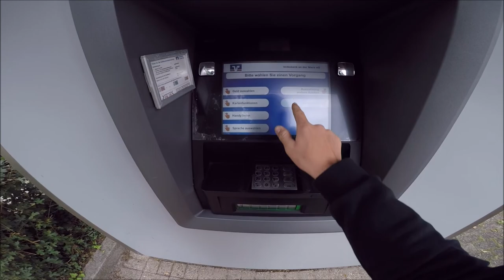DAS WAR KNAPP! | Auf 70ccm umbauen?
Bald kommt ein Gewinnspiel. Ihr könnt eine Stickerbomb von KMoH gewinnen, Schaut bei denen gerne mal auf Insta vorbei:

bedanken.

2. Du aktivierst die Glocke :-)

Name: Julian
Alter: 16
Roller/Motorad: Jetforce 50ccm Sport Airsal
Auto: Ape 103ccm